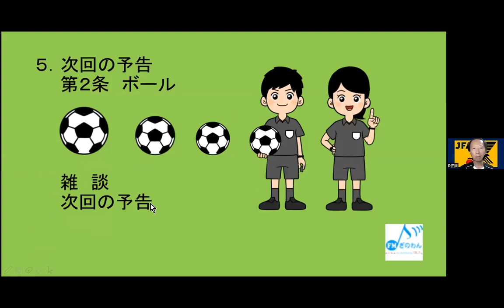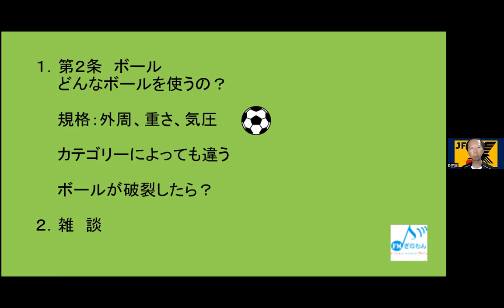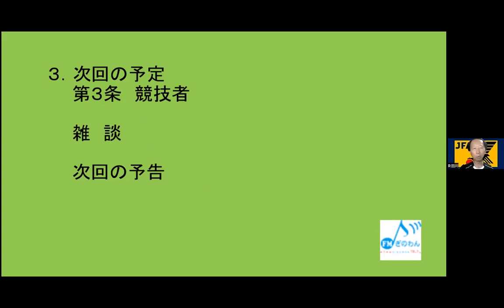【たかぼのKickoff】ラジオ 沖縄 宜野湾 fmぎのわん @2023/07/23